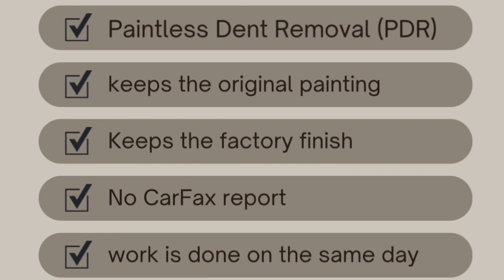Rivian R1T dent removal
Rivian R1T big dent removed using PDR method